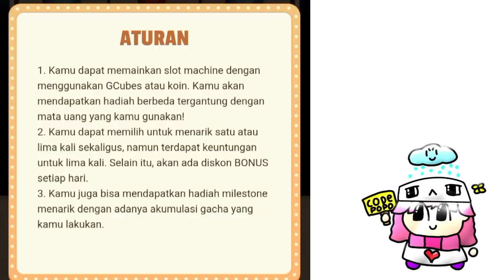YAY 🤩 I Got FREE Scarlet Wings In Rolling-Rolling Event!! Blockman Go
I Got FREE Scarlet Wings In Rolling-Rolling Event!! Machine Slot Blockman Go

Gstar Code : POPO

💫Previous Video
2019 vs 2020 vs 2021 in Skyblock! Blockman Go

Blockman Go Adventures, Blockman Go Indonesia, Blockman Go Skyblock, Skyblock Bgtuber, Puteri Po